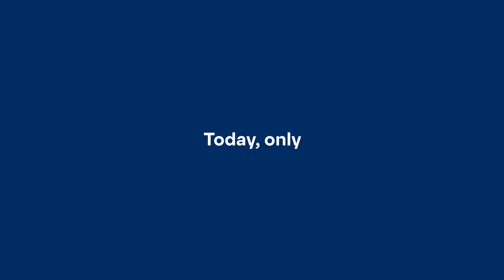Norwegian Aquaculture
Innovasjon Norge

innovasjonnorge.no